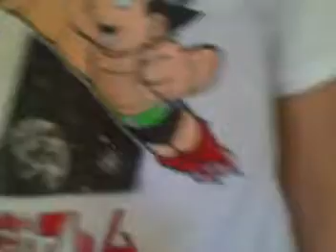Cooking for Amateurs Ep. 18 Pt. 3 - Pancakes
Part 3 of the pancakes!